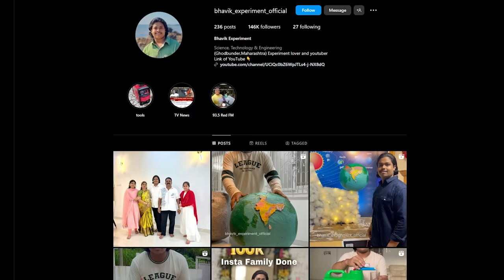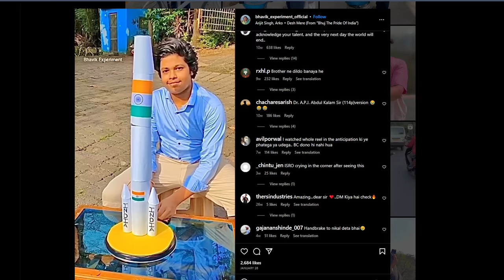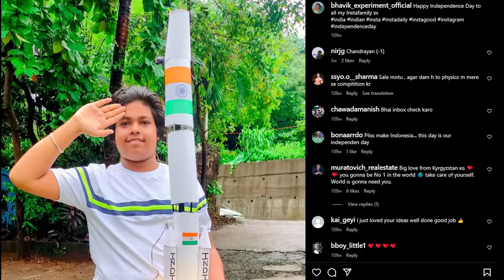Upcoming Future ഷയണ്ടിസ്റ്റ്...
Support This killaadi